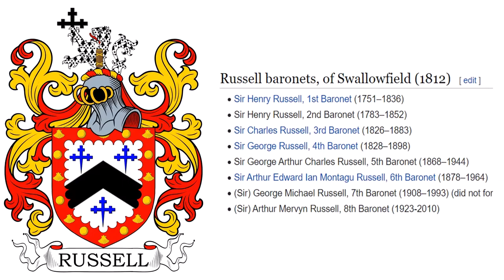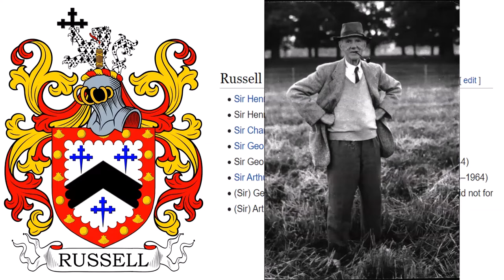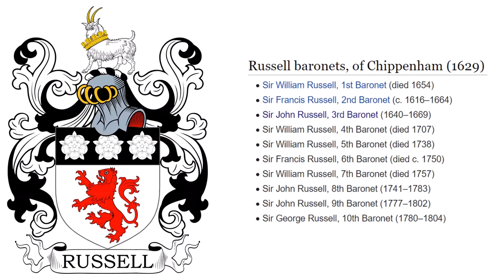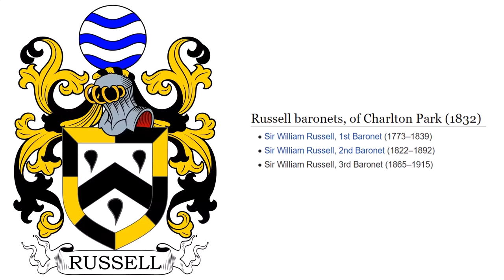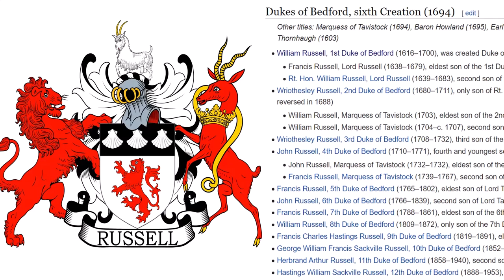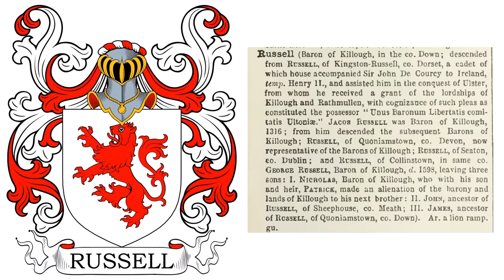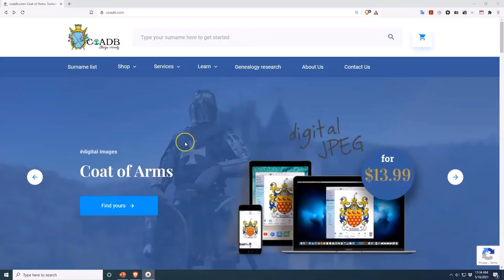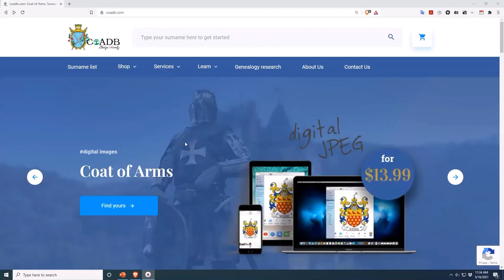Russell Coat of Arms & Family Crest - Symbols, Bearers, History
Russell “Family Crest” or Coat of Arms - Russell Family History & Surname

Blazon: Argent a chevron sable between three cross crosslets fitchee azure a border engrailed gules charged alternately with bezants and escallops or. Crest – A demi lion rampant ermine charged with a fasces proper and bearing in his dexter paw a cross crosslet fitchee sable. This was the coat of arms of the Russell baronets of Swallowfield. The Russell baronetcy, of Swallowfield in the County of Berkshire, was created in the Baronetage of the United Kingdom on December 10th 1812 for Sir Henry Russell. He was born in Dover in 1751, the son of Michael Russell and Hannah Henshaw. He was a British lawyer who was made privy Counsellor in 1816 and was the Chief Justice of Bengal. He married Anne Barbara Whitworth and had six sons and five daughters with her.  He was succeeded in the baronetcy by his son, also named Henry. Sir Arthur Russel, 6th Baronet was one of the greatest British mineral collectors of the twentieth century. The family was seated at Swallowfield Park, Berkshire, England, which was erected in 1689 and was purchased by Sir Henry Russell in 1820.

Blazon: Argent a lion rampant gules on a chief sable three roses of the first. Crest – A goat argent attired or, murally gorged gold. This was the coat of arms of the Russell baronets of Chippenham. The Russell baronetcy, of Chippenham in the County of Cambridge, was created in the Baronetage of England on 19 January 19th, 1629 for William Russell. He born sometime before 1585, the son of William Russell of Surrey and Joan Sanders. He was a Member of Parliament for New Windsor and was Treasurer of the Navy. He married three times and had nine sons and three daughters. The family was seated at Chippenham Park, which was acquired by the family around the year 1600.

Blazon: Argent a chevron between three goutes reversed sable the whole within a border gyronny of eight in eight divisions or and of the second. Crest – A fountain. This was the coat of arms of the Russell baronets of Chippenham Park. The Russell baronetcy of Charlton Park in the County of Gloucester, was created in the Baronetage of the United Kingdom on April 9th, 1832 for William Russell, a Scottish physician born in Edinburgh in 1773, the son of John Russell. He was awarded the baronetcy for the medical services he rendered during the cholera epidemic. His son, the 2nd Baronet, also named William, was a Lieutenant-General who served in the Crimean War and was a Member of Parliament for Dover and Norwich. And here we see a picture of him with his second wife, Jane Eliza Sherwood.

Blazon: Argent a lion rampant gules on a chief three escallops of the first, a crescent for difference. Crest – A goat statant argent armed or. Supporters – Dexter, a lion; sinister, an antelope, both gules and supporting and anchor sable. This was the coat of arms of Admiral Edward Russell, 1st Earl of Orford. He was born in 1653, the son of the Hon. Edward Russell, and the grandson of the Earl of Bedford. He was a Royal Navy officer who served at the Battle of Solebay during the Third Anglo-Dutch War, and he served as a captain in operations against Barbary pirates in the Medditerranean. Russell was one of the Immortal Seven, a group of English noblemen who issued the Invitation to William, a document asking Prince William of Orange to depose King James II. Based in the Netherlands, he served as Prince William's secretary during the planning of William's invasion of England. He also served as a Member of Parliament for Cambridgeshire. He was created Earl of Orford on May 7th, 1697.

Blazon: Argent a lion rampant gules on a chief sable three escallops of the first. Crest – A goat passant argent armed or. Supporters – Dexter, a lion; sinister, an antelope; both gules the latter ducally gorged and lined or, armed and hoofed gold. This was the coat of arms of the Dukes of Bedford. William Russell was an English politician who sat in the House of Commons. He was born in 1616, the son of Francis Russell, 4th Earl of Bedford. He was invested as a Privy Counsellor on February 14th 1689 and created Duke of Bedford and Marquess of Tavistock in 1694. He was created Baron Howland of Streatham in  1695, with remainder to his grandson, Wriothesley Russell. He married Anne Carr, daughter of the Earl of Somerset, and had eleven children with her.

Blazon: Argent a lion rampant gules. This was the coat of arms of the Baron of Killough, in co. Down, who descended from Russell of Kington-Russell, co. Dorset, a cadet of which accompanied Sir John de Courcy to Ireland during reign of King Henry II (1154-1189), and assisted him in the conquest of Ulster, from which they received a grant of the lordships of Killough and Rathmullen. The family descends from Thomas Russell, born c. 1280 AD, father of Jacob